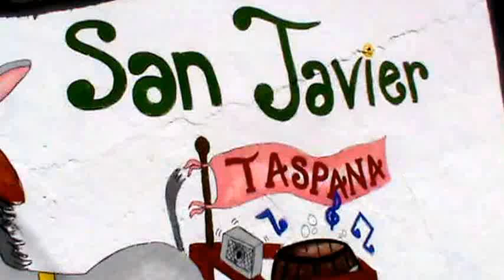Luis Felipe Bernal da la Bienvenida a la Taspana 2013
La fiesta de La Taspana continúa más viva que nunca y eso quedó demostrado plenamente el día de ayer domingo, donde cientos de personas de distintos municipios del estado, de las comunidades cercanas a la sindicatura de San Javier y de otros estados del país asistieron a formar parte de esta centenaria tradición.